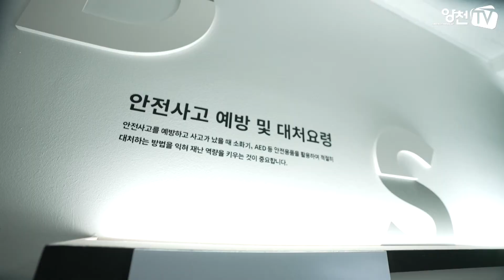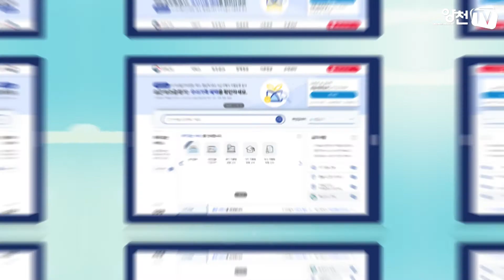소공여브리핑 (2021.11.29)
한 주간의 중요한 소식들을 브리핑해드립니다!
- 디지털 안전체험관 개관
- 안심상속 원스톱서비스 확대 운영